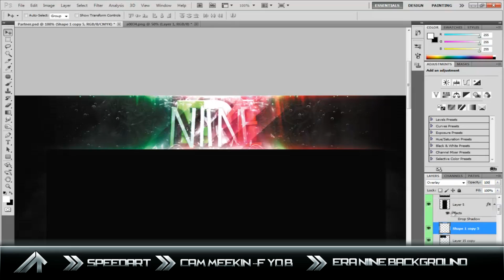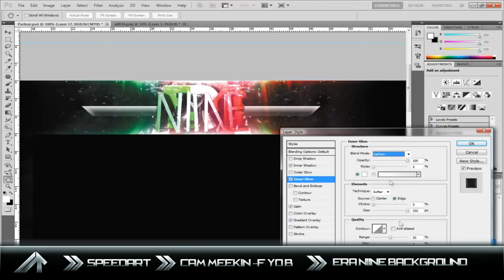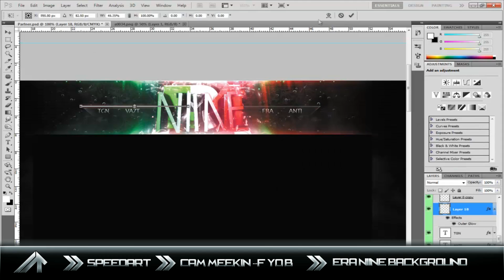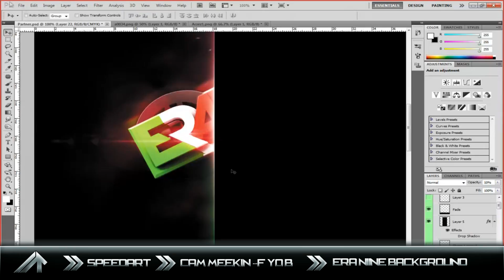eRa Niine BG // Speedart [7]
---OPEN---

Nine and all his Christmas fantasys. ;)
BTW I hate this BG, whats new? Lol.